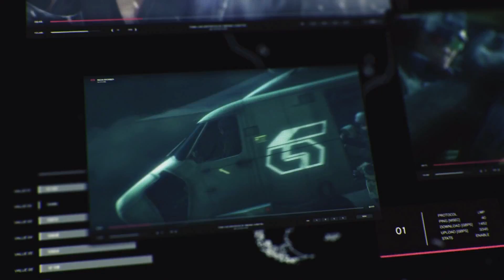Tekken 7 Opening Cut Scene and Intro video - PS4 PSVR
Be prepared to face more than 36 playable characters, including Akuma from Street Fighter, the final showdown of the 20-year-long Mishima Feud, new mechanics and moves like Rage arts, Power Crushes and Rage Drives, a terrific customisation feature with a ridiculous number of items and for the first time ever on PlayStation VR. This is just the beginning.

Have fun and be part of one of the greatest fighting party games ever made with the multiplayer mode. Train with your friends, fights against international players to get better and push your limits. The aim? Turn on your parties and taste the real flavor of Pizza Fight night, enjoying the game and of course prove you are the best no matter what.

This year your rage will be expanded over the boundaries of your house thanks to TEKKEN World Tour an international tournament series for the iconic fighting franchise TEKKEN. The 2017 tour sees BANDAI NAMCO Entertainment teaming up with Twitch to bring competitors from around the world together to fight. TEKKEN WORLD TOUR will qualify the best TEKKEN 7 players from each region – Americas, Europe and Asia-Pacific - into the TEKKEN WORLD TOUR Finals.